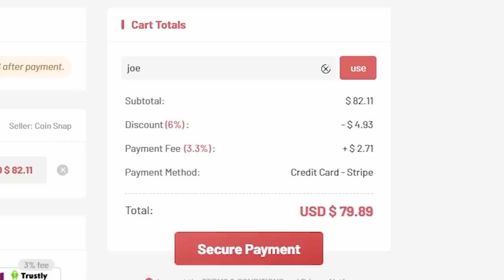95 Sanchez is Actually Unfair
TOTS Alexis Sanchez Super Showcase Extravaganza.

Today I used TOTS Alexis Sanchez. Currently, I would say that he is the best 4*4* player in the game right next to TOTY Messi. He has no weaknesses. His nickname is also "the squirrel". Pretty dope nickname if You ask me. I hope you all enjoy:)